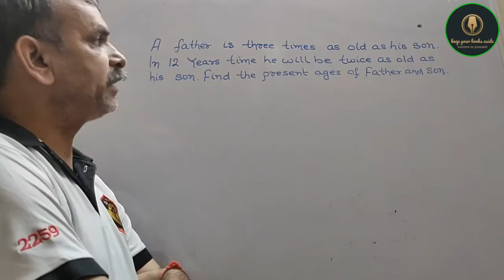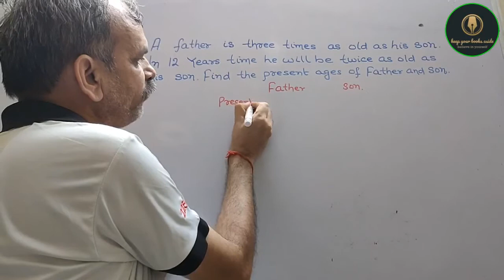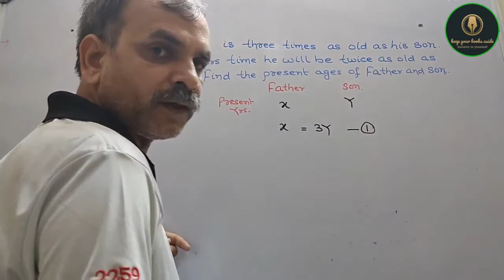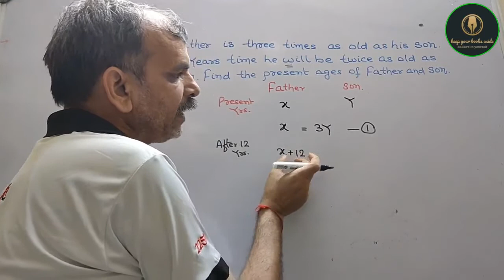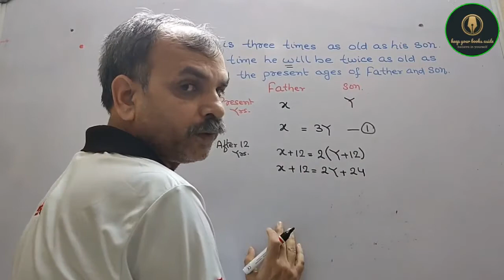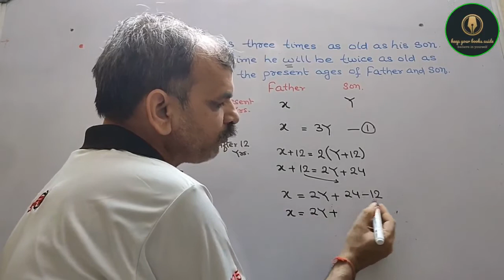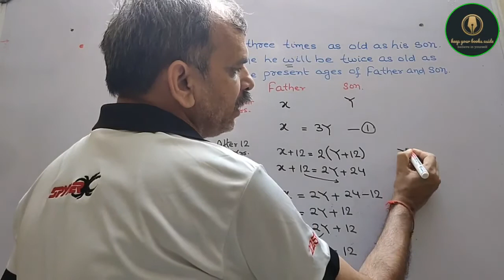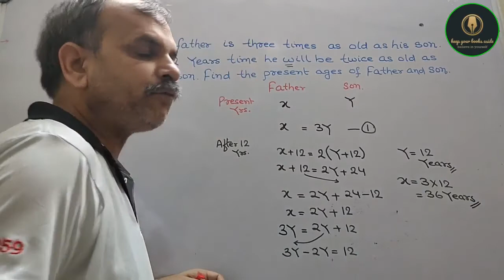A father is 3 times as old as his son. In 12 years’ time, he will be twice as old as his son. Find t